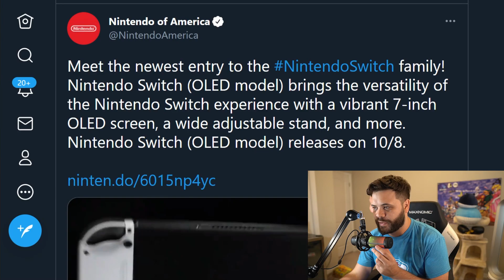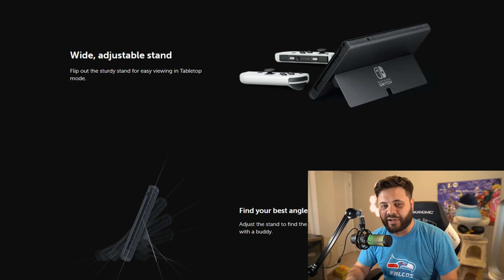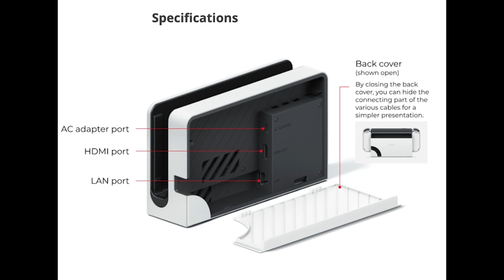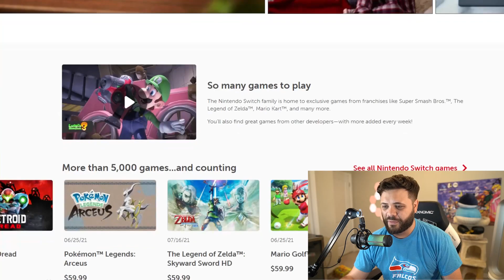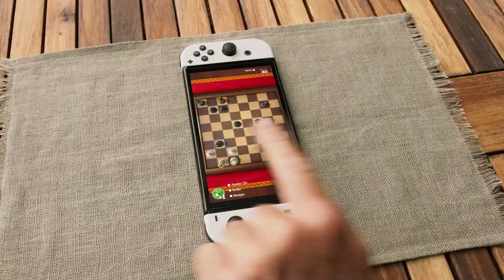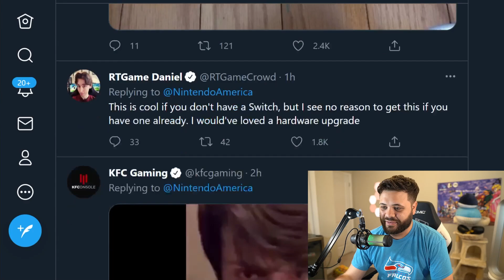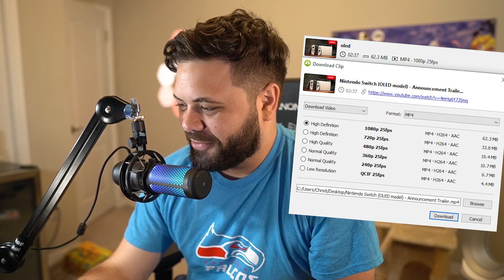NINTENDO JUST RUINED THE SWITCH CONSOLE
Nintendo literally one day after saying "no comment" yet again to rumors of a Switch Pro JUST REVEALED the Nintendo Switch (OLED Model). This is the new Switch we've heard about for years with a much nicer screen... And barely anything else. Lets see if you should actually buy this.